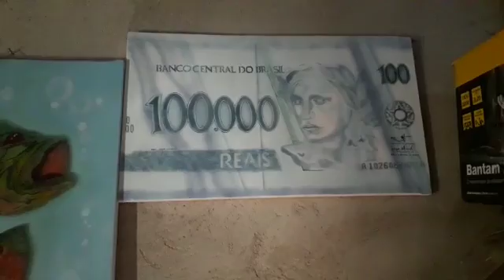27 de julho de 2019